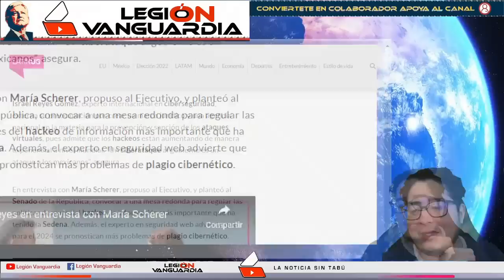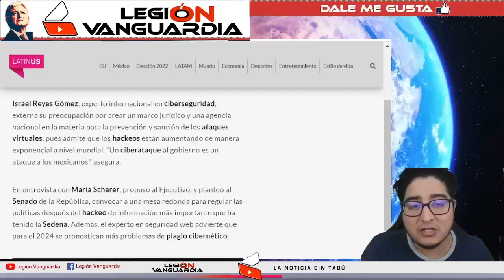¡INVITADO EN LATINUS LE TUMBA SU MONTAJE A LORET DE MOLA, ESTA FURIOOOOSO!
APORTACIONES:

TARJETA HSBC: 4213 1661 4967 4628      No. de Cuenta: 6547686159